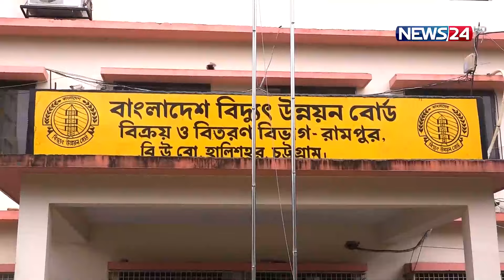বিদ্যুৎ-সংযোগ বিচ্ছিন্ন আড়াই কোটি গ্রাহকের | News24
NEWS24 Team